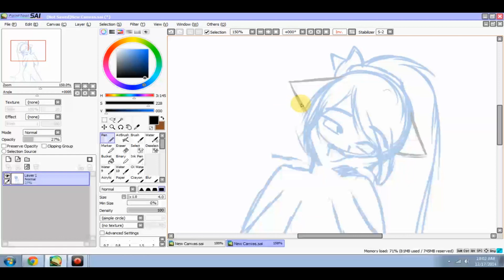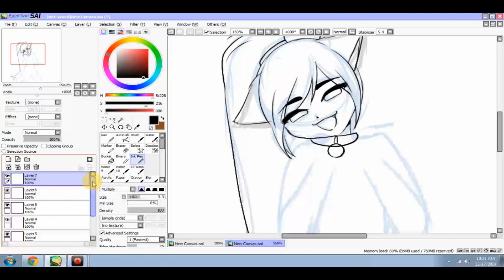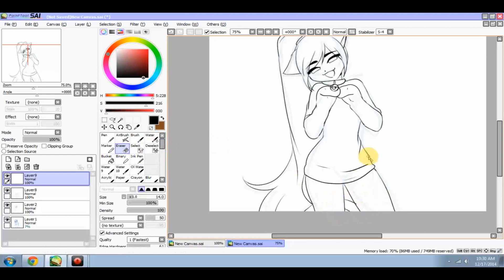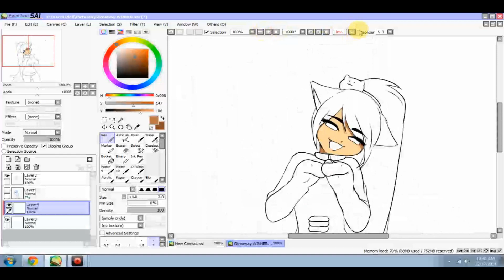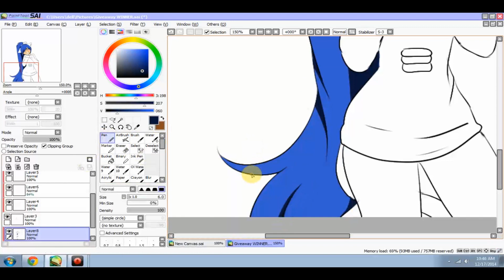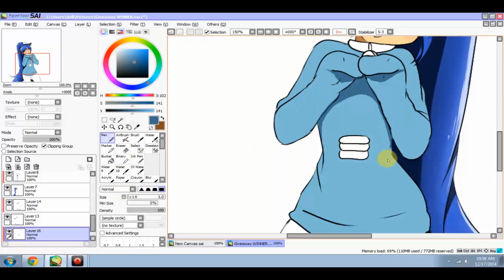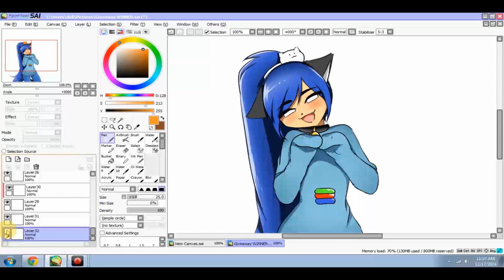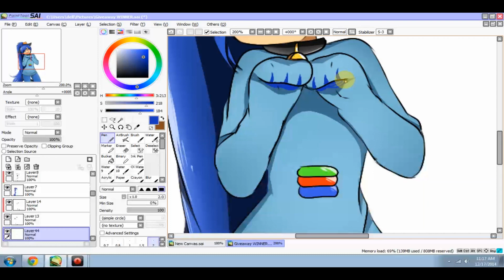Watch me Draw! 1K GIVEAWAY WINNER! | DoopieDoOver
This is a speedpaint for the winner of my giveaway! Congratulations Amber!